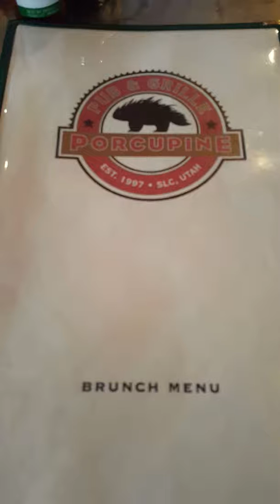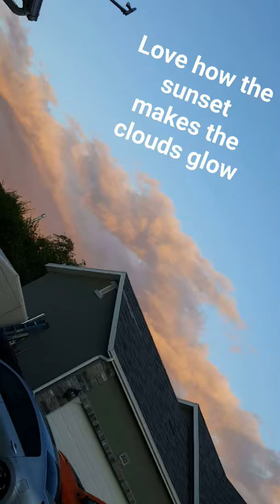Snapchat April17th2016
Day and life of my "The Insurance Guy" come tag along check it out as I snapchat my way through the day!